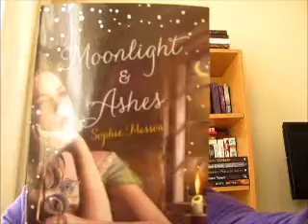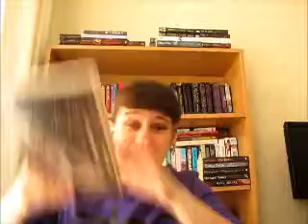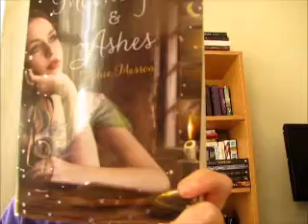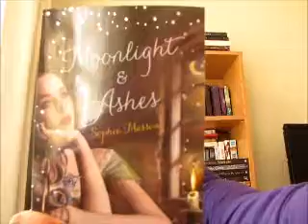Moonlight and Ashes review (+ mild INSTA-LOVE rant)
3.4/5 stars for Sophie Masson's 'Cinderella' based YA fantasy romance.